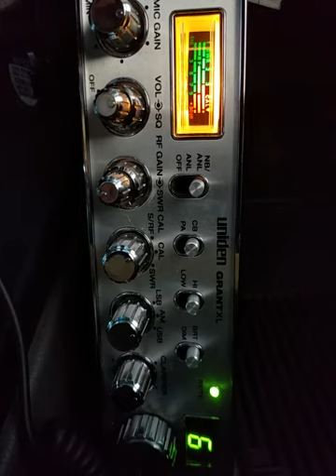06-13-2021 ModSqd 310AZ SwBladeMS